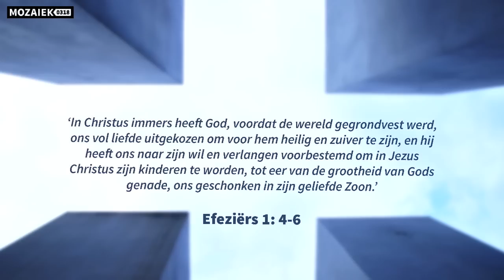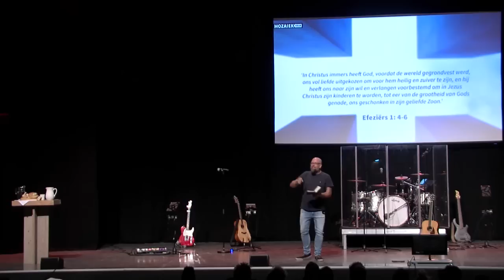Preek: Verkozen, Gezegend, Gebroken en Gegeven - Kees Kraayenoord